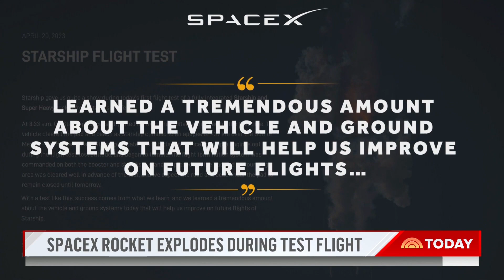SpaceX's uncrewed Starship explodes during test flight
A test flight for SpaceX’s massive Starship rocket ended with a high-altitude explosion just minutes after takeoff. While things did not go as planned, both NASA and SpaceX are touting it as a success. NBC’s Tom Costello reports for TODAY.